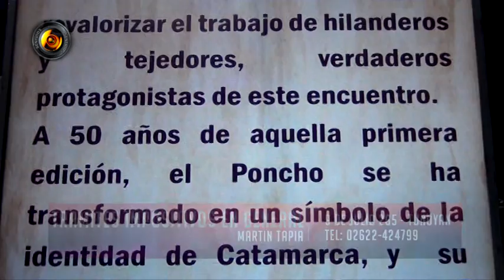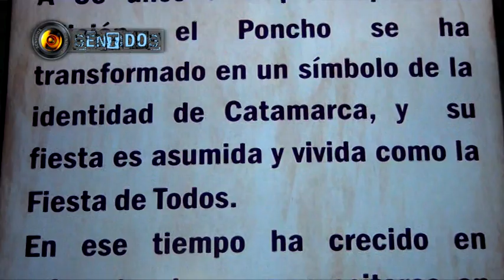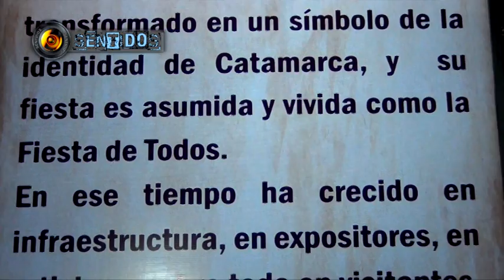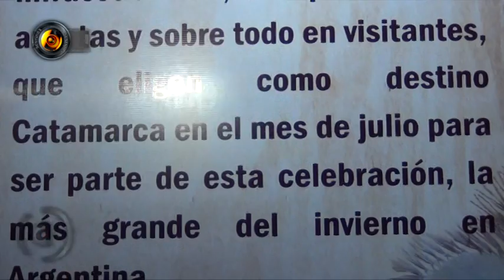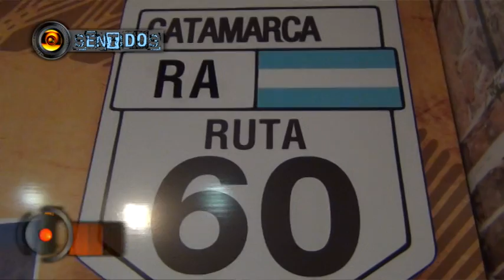sentidos -programa 085